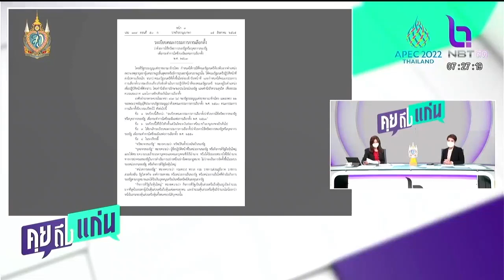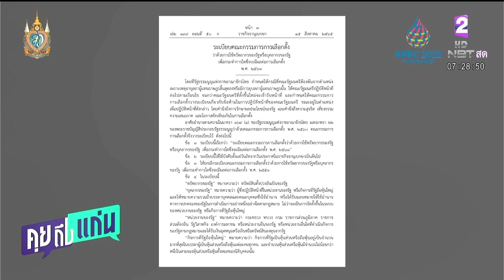วิษณุ ไขเบื้องหลัง กกต.ประกาศระเบียบกรณียุบสภา nbt2hd 180865